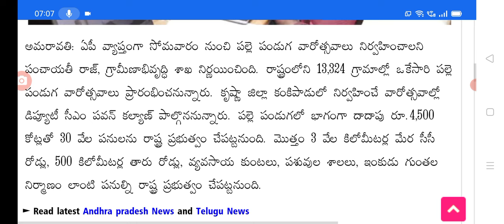రేపటి నుంచి రాష్ట్రంలో ఒకేసారి కొత్త కార్యక్రమం ప్రారంభం new program for people in AP.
Hello everyone today update is new program for people in AP.@anandsocialedu